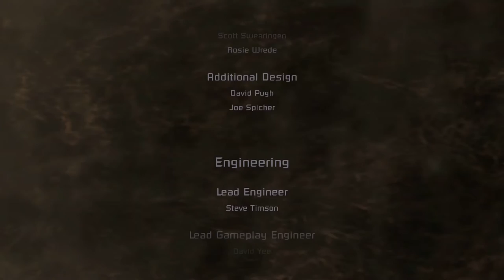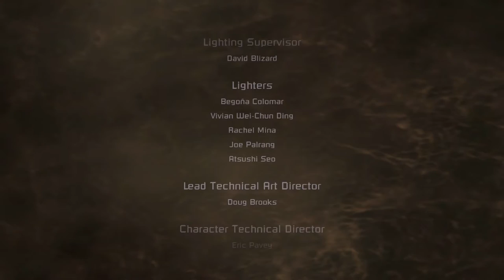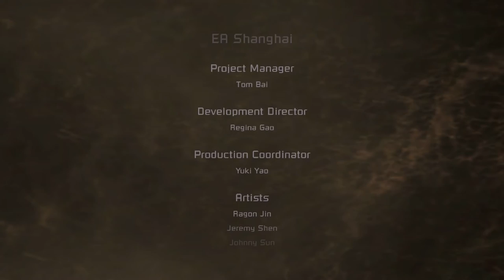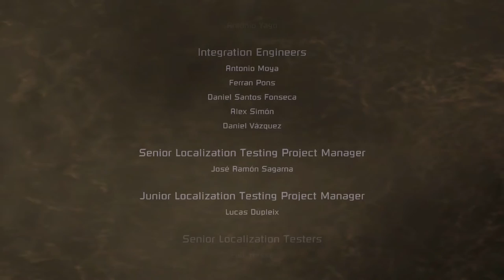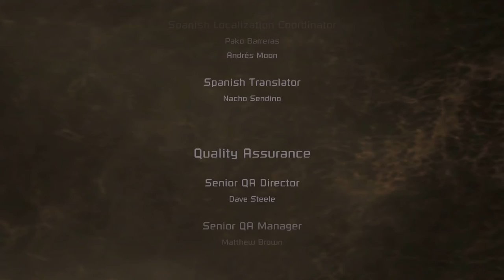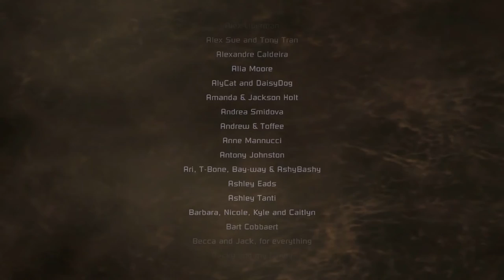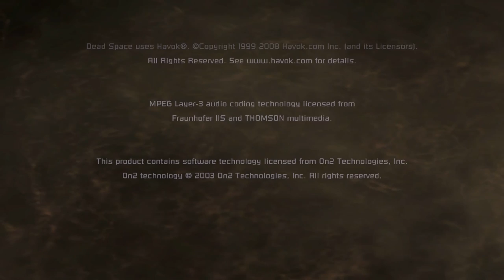DEAD SPACE #32 - Tot im All | Lets Play Deutsch | PC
Let's Play DEAD SPACE

Eigentlich als Reperaturmission gedacht, finden wir die USG Ishimura ohne
Funkkontakt wieder und es scheint so als ob niemand an Bord sei. Als wie an
Bord gehen merken, dass hier irgendetwas merkwürdiges vor sich geht.
Grauenvolle Kreaturen schleichen durch die Luftschäfte und die Gänge und
aus der Reperaturmission wird ein Kampf ums Überleben.